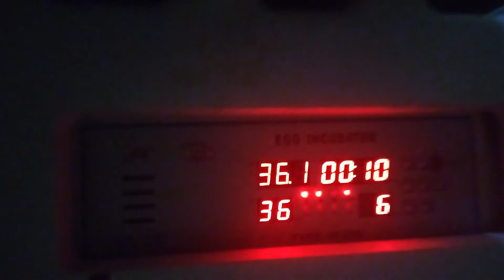What do you mean by automatic incubator? The alarm warning system in action as temperature rises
Often we get asked: " What do you mean by automatic incubator?"

Many clients are often at loss of how automatic incubators work. For example, does being automatic mean that they don't have to do anything at all?

Like, is the 'fully automatic' claim on your incubators for real?

The answer is yes - when it comes to temperature control.

Let's say you experience a blackout in the middle of your hatching process.

Or you just are from performing candling and the incubator temperature readings have taken a nose dive.

To confirm your fears, there is now a beeping sound coming from your incubator.

Worry not dear friend for the incubator is working for you.

The alarm is there to warn you when your temperature is dangerously low.

It could be that the lid is not on properly thus allowing cold air in;

Or your curious self is exposing your eggs by constant peeping just to see how things are going on.

What that alarm is doing is to inform you that the incubator needs to get the temperature back up.

For it to do so, it need you to do the necessary e.g close the lid or identify where the cold air might be getting in from.

Then, watch it as it does it's thing

21stcentury.africa/secaku/blog

or chat on Whatsapp